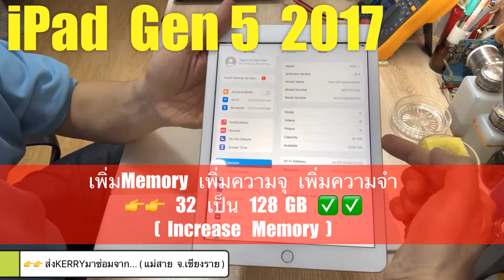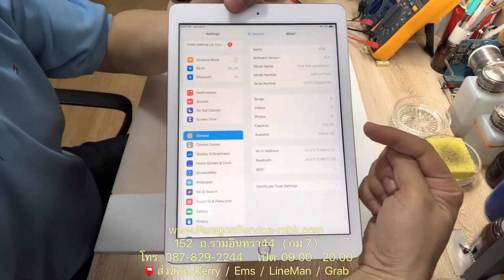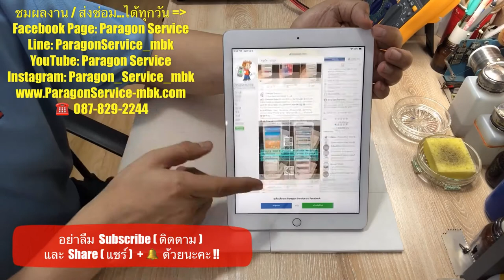ซ่อมไอแพด 9.7 Gen5 2017 เพิ่มเมมโมรี่ เพิ่มความจำ ส่งซ่อมจาก..จ.เชียงราย Paragon Service 087-8292244